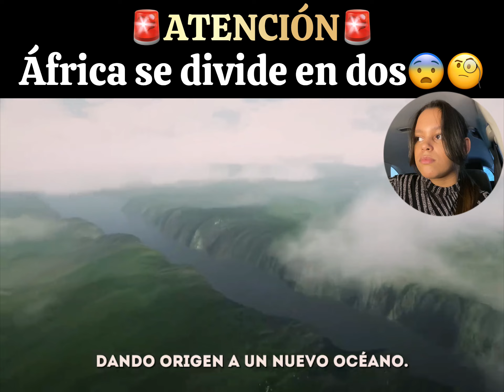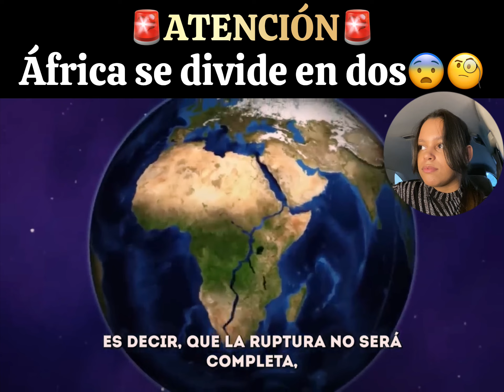ÁFRICA DE DIVIDE EN DOS Y ESTO HA DEJADO A TODOS IMPACTADOS 😨🧐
¡Gracias!😊❤️